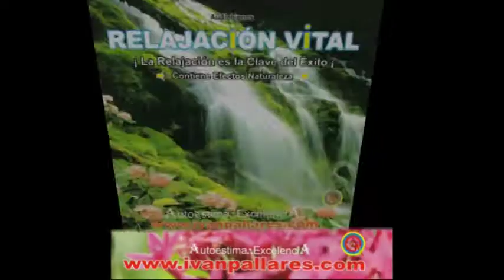A Coach publicidad voz comercial, promoción Locutor Iván Ivállri Pallares Rincón.mpg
A Coach publicidad voz comercial, promoción Locutor Iván Ivállri Pallares Rincón @PallaresIvan